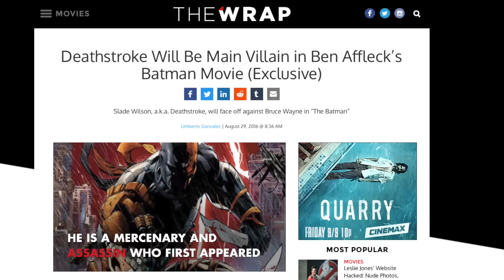Deathstroke CONFIRMED in Justice League & Batman Solo Movie!?! Plus Teaser!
Deathstroke has been CONFIRMED for the DCEU and the Batman Solo movie but will he also be appearing in Justice League? Let's Discuss!